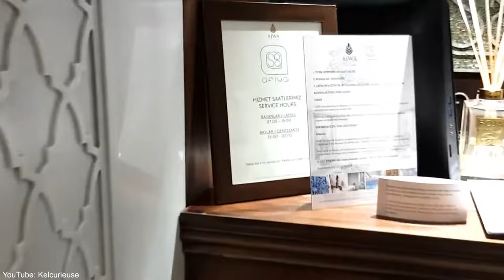BEST Hotels in Istanbul for 2023 | Our Honest Recommendations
In this video, we listed the best Hotels in Istanbul for 2023. I made this list based on my personal opinion and tried to list the Best Hotels in Istanbul for 2023 based on their price, quality, location, and more. I really hope that you will add these hotels to your Travel list.

Links and Chapters to the Best Hotels in Istanbul for 2023 we mentioned in this video:

▶ 00:17 10. Ciragan Palace Kempinski
▶ 01:01 09. The Ritz-Carlton Istanbul
▶ 01:37 08. Turkuaz Suites Bosphorus Hotel
▶ 02:26 07. Ajwa Hotel Sultanahmet
▶ 03:50 06. InterContinental Istanbul Hotel
▶ 04:50 05. Conrad Istanbul Bosphorus Hotel
▶ 05:31 04. Four Seasons Sultanahmet Hotel
▶ 06:17 03. Shangri-La Bosphorus Hotel
▶ 07:03 02. Hilton Istanbul Bosphorus
▶ 07:44 01. Secret Istanbul Hotel!

Hi, my name is Max and for several years I was a Travel Guide. On this channel, I will be showing you my Travel Vlog that features the best places to visit, the best hotels, the best restaurants, and the best things to do in my favorite countries.

I sincerely hope that this helps you choose your next holiday destination.